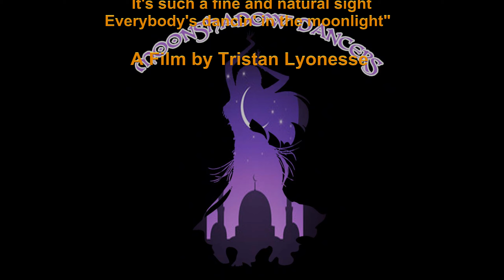Nara Bellic Partition Beyoncé MoonShadow 31 March 2019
Partition - Beyoncé
Choreographer/Dancer: Nara Bellic

Filmed Live In Second Life March 31, 2019
MoonShadow Dancers
Moonshadow Dancers, SkyBeam Stowaway (59, 4, 2003)